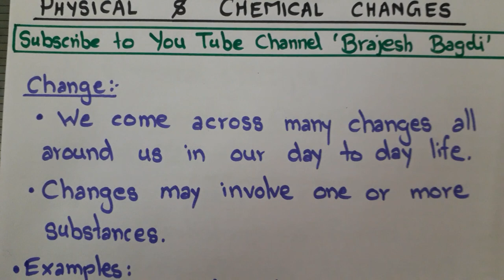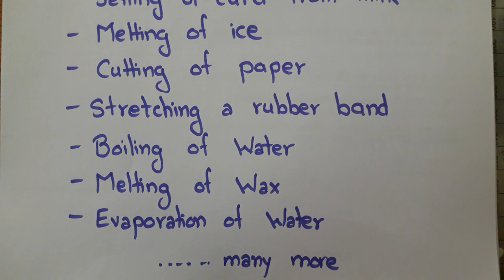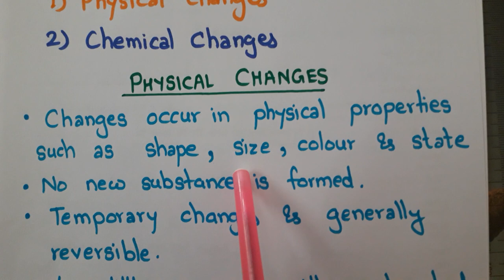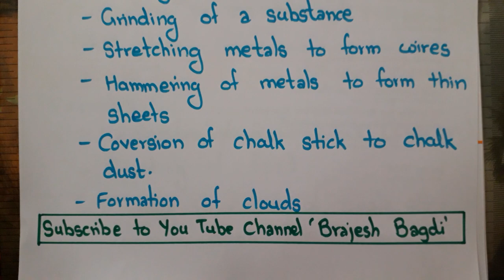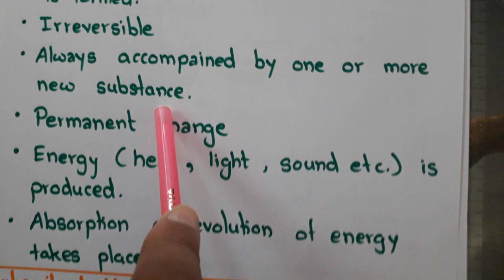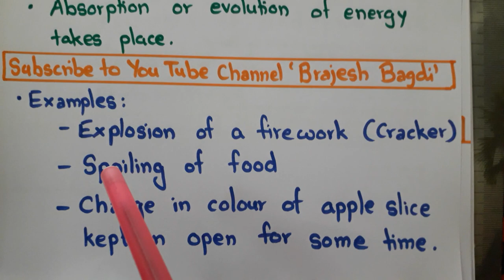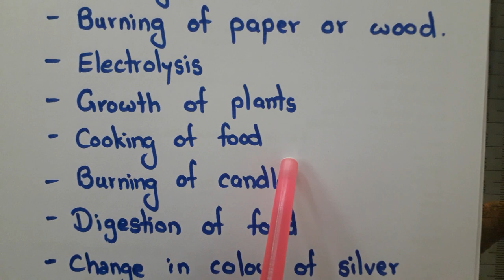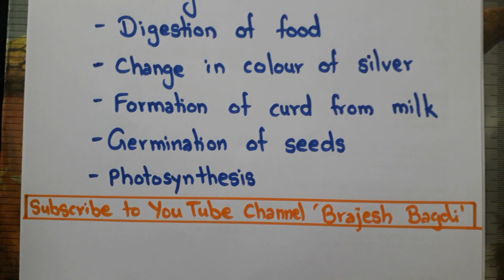Chemical And Physical Changes Basic Science Chemistry